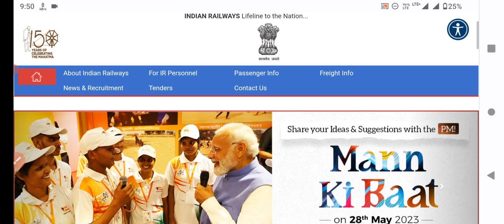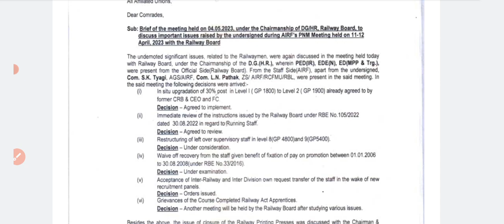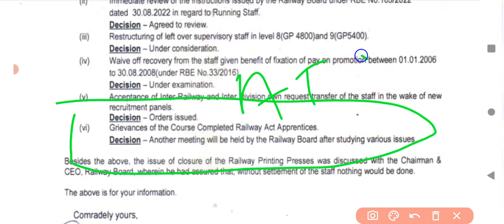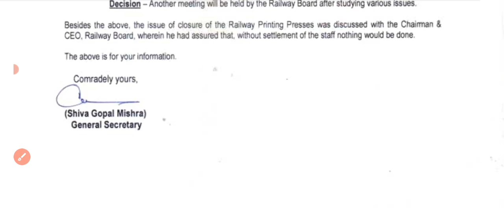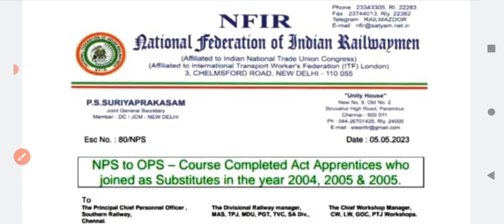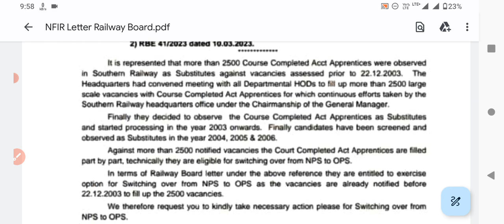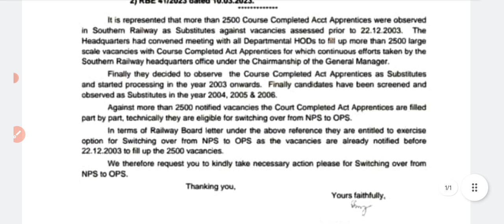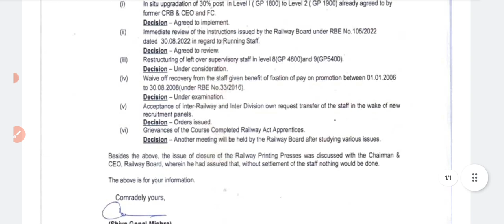रेलवे अप्रेंटिस वालों के लिए जरूरी सूचना|CCAA छात्रों GM_Power_भर्ती की मांग|TM Post Alloted change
Official Letters AIRF :-

Rrc group d dv date 2023
group d document verification 2023
group d pet date 2023
rrb group d final cut off 2023
rrc group d final merit 2023
group d dv cut off 2023
group d dv document list 2023
railway group d dv document 2023
rrb group d dv date 2023
rrb group d 2023
group d dv schedule 2023
everyday new group d dv 2023
rrc group d final cut off